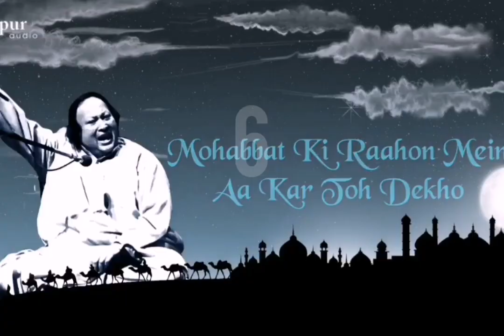Top 10 Qawwali of Ustad Nusrat Fateh Ali Khan || NFAK Best